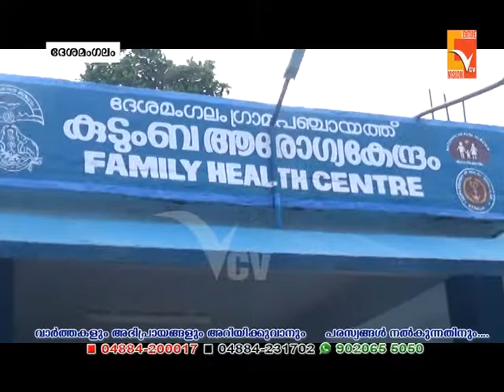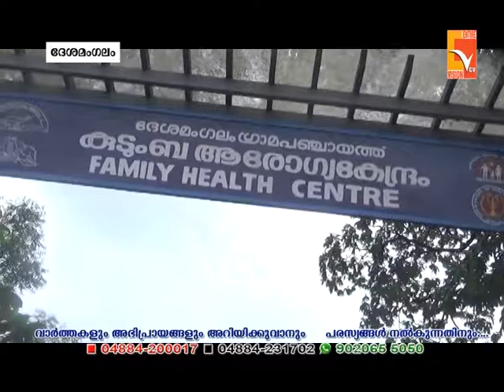ദേശമംഗലം കുടുംബാരോഗ്യ കേന്ദ്രത്തിന് നാഷണൽ ക്വാളിറ്റി അഷ്വറൻസ് സ്റ്റാൻഡേർഡ്‌സിന്റെ അംഗീകാരം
NEWS UPDATES 23-Aug-2019
VCV NEWS

Wadakkanchery, Thrissur